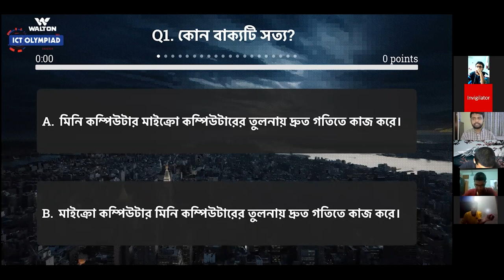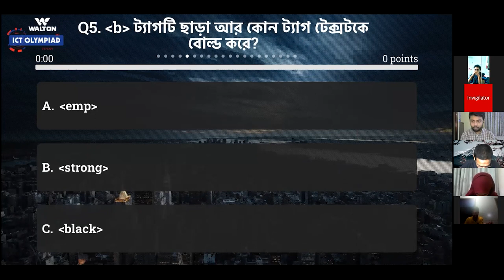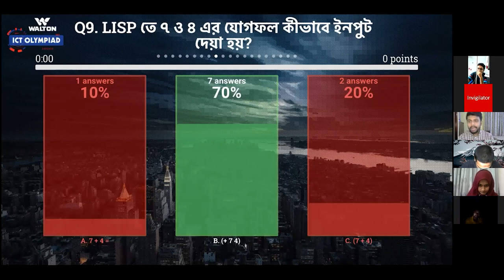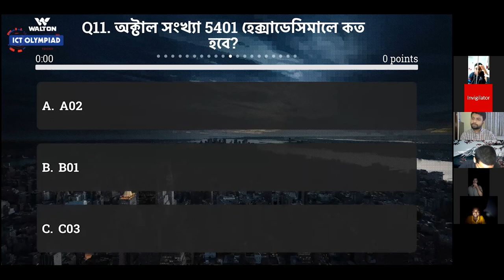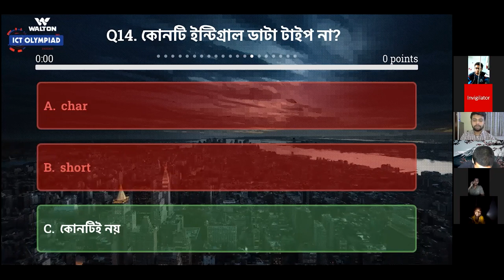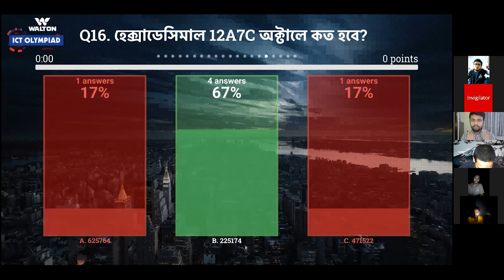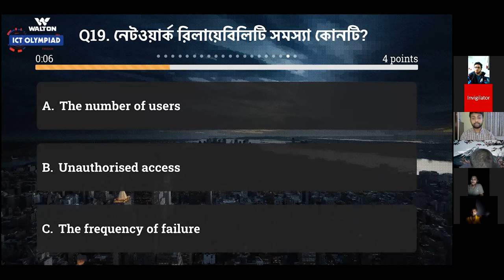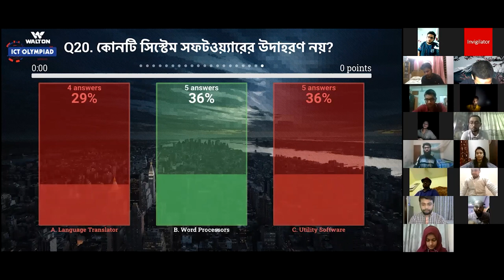ICT Olympiad Online Gala Round | University Section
Series: ICT Olympiad
Host: Ashraful Haque Emu

১০ মিনিট স্কুলের সাথে শেখা কখনও থামিও না, যেখানে তুমি পাবে ভিডিও টিউটোরিয়াল যা থেকে শিখে তুমি কুইজ দিয়ে নিজেকে যাচাই করে নিতে পারো, নিজের দক্ষতা বাড়ানোর জন্য পাবে অসাধারণ প্রশিক্ষক যারা তোমাকে নির্দেশনা দিবে। ১০ মিনিট স্কুলে তুমি পাবে লাইভ ক্লাস, ইন্টার্যাক্টিভ ভিডিও, ব্লগ, ডেভেলপমেন্ট সেকশন, স্মার্টবুক যার মাধ্যমে পুরো শিক্ষাগ্রহণ প্রক্রিয়াই হয়ে উঠবে আনন্দদায়ক এবং সকলে সুযোগ পাবে যাতে তারা শেখার, অনুশীলনের এবং উন্নতি করতে পারে।